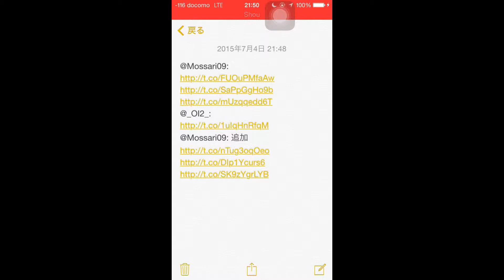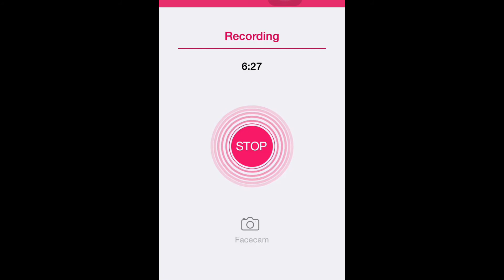ピコピコメーカー実況Part26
キモいゲーですわ